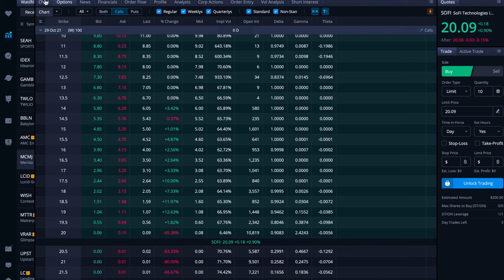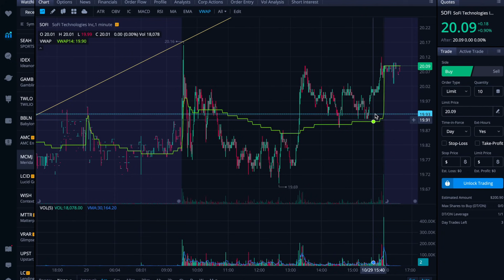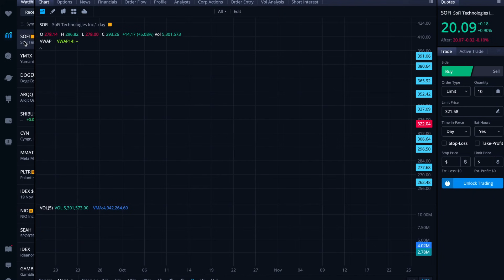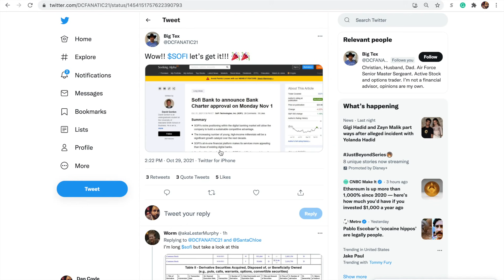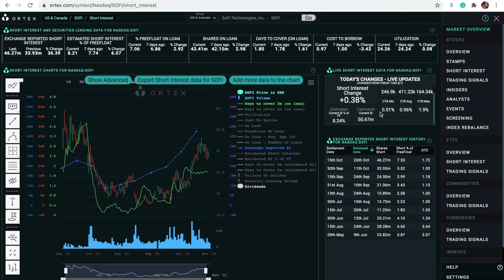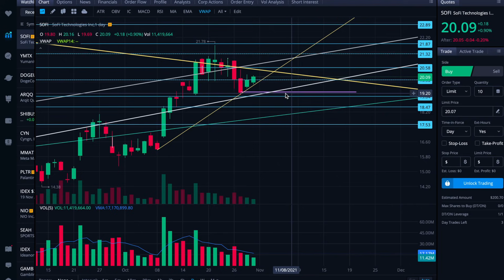SoFi stock and the pending bank charter | A $SOFI catalyst update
Looking for an excellent, no fee broker? Try Gatsby

Add thoughts or questions in the comments — I look at them every night.